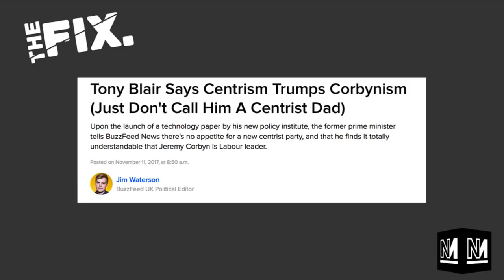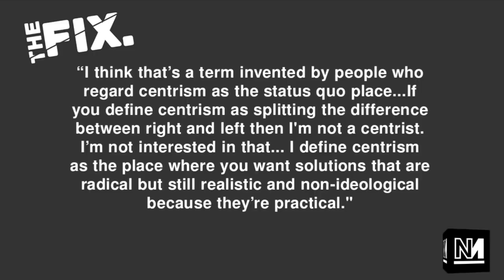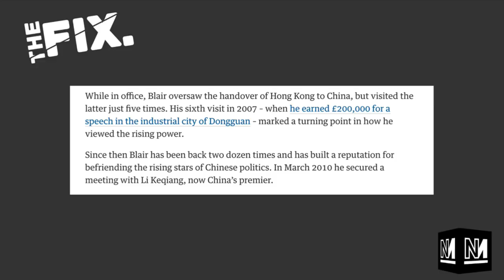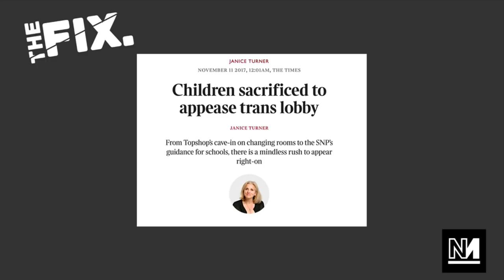Zombie centrist dad, 2nd referendum and Student Revolt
Tonight on The Fix join Ash Sarkar and Aaron Bastani to talk Zombie centrist dads, collapsing Brexit talks, TERFs and an interview with Matt Myers on his new book Student Revolt.